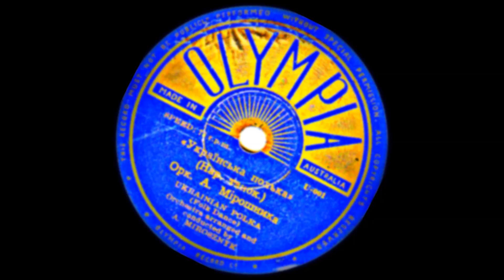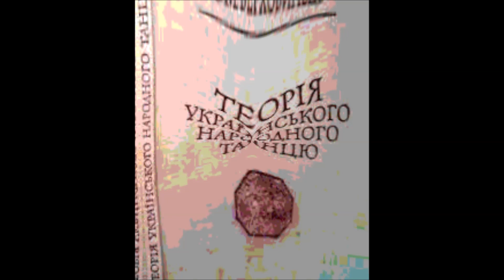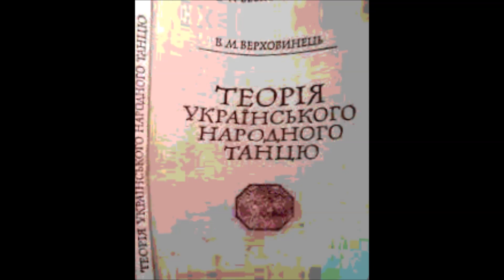Українська полька Оркестр А Мірошника